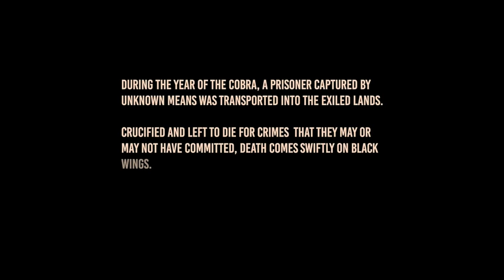CONAN EXILES GAMEPLAY PC - #1 NOVO SURVIVAL PRIMEIRAS IMPRESSÕES.[PT-BR]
CAIXA POSTAL DO TIO METRALHA:

NOME: TIO METRALHA
CAIXA POSTAL: 4036
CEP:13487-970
LIMEIRA SP

Conan Exiles

Conan Exiles é um jogo de sobrevivência de mundo aberto, nas terras brutais de Conan The Barbarian. Você é um exilado, um dos milhares expeli para se defenderem sozinhos em um terreno baldio bárbara varrida por tempestades de areia terríveis e cercou de todos os lados por inimigos . Aqui você deve lutar para sobreviver, construir e dominar.

Com fome, sede e sozinho, sua primeira batalha é contra o ambiente hostil. Crescer culturas ou caça de animais para alimentação. Colheita Recursos para construir armas e ferramentas . Construir um abrigo para sobreviver. Passeio através de um mundo vasto e explorar sozinho, ou se unir com outros jogadores para construir todo Assentamentos e Fortalezas para resistir a invasões ferozes.

Quando forte o suficiente, marchar adiante na batalha e guerrear contra seus inimigos como você luta para dominar as terras exiladas. Sacrifique jogadores inimigos nos altares dos deuses e mude o equilíbrio de poder do seu jeito. Liberte sua fúria em combate selvagem e rápido e execute ataques sangrentos e esmagadores de ossos que verão rolar as cabeças e voar os membros.

Sobreviver. Construir. Dominar.
Invocar o poder dos Deuses : Arraste os corpos batidos de seus inimigos para voltar ao seu Settlement , cortar o coração, e sacrificá-la sobre os Altares de seu deus para ganhar a sua bênção. Convocar impossivelmente enormes Avatars dos deuses e vê-los esmagar as casas e vontade de seus inimigos ou escravizar o seu inimigo Thrall e forçá-los a participar da sua causa e defender o seu território depois de enfrentar o cansativa Roda da dor de quebrar a sua vontade.
Sobreviver O Bárbaro Wasteland : No mundo de Conan, o Bárbaro, a sobrevivência é mais do que estar bem alimentado e hidratado. Aqui você deve O Tempo lavagem Tempestades de areia , salvar a sua mente de ser corrompido e ficando louco, e lutar vicioso Monstros dos buracos mais escuras da terra, enquanto a colheita de Recursos para Artesanato Ferramentas e Armas , em seguida, construir tudo a partir de um pequeno povoado de cidades inteiras.
O jogo junto ou sozinho : Joga sozinho localmente, ou lutar pela sobrevivência e dominância no multiplayer persistente em servidores públicos. Hospede seu próprio servidor e convide outras pessoas para se juntar a você em um mundo onde você tem total controle das regras e configurações. March adiante para a guerra, usando explosivos e ver seu mundo desmoronar a poeira.

Early Access no PC a partir de Janeiro de 2017. Lançamento completo no PC e consola para seguir.

ID PSN Tag: MetralhaGamerx

Meu Skype
SKYPE:paulo_henrique30